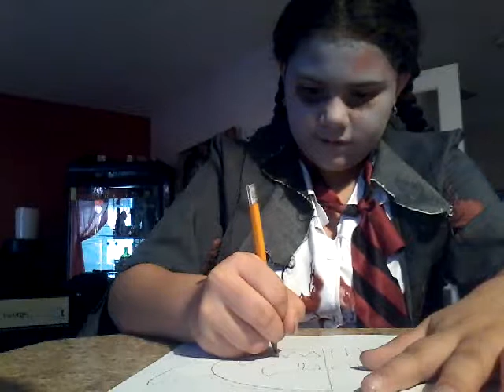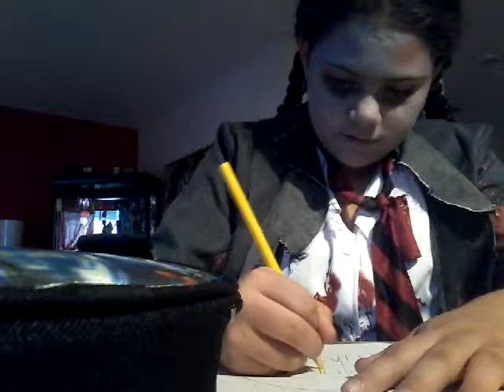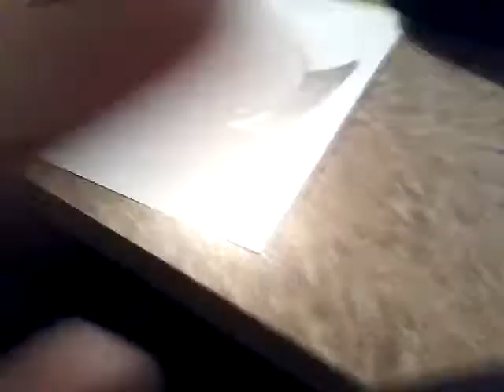How to drow a vampire splet sceleten